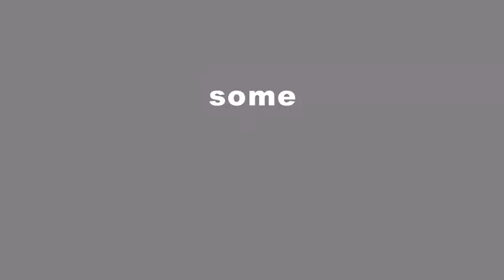Rocketbirds is launching Soon on PS Vita!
Though we released Rocketbirds: Hardboiled Chicken for PS Vita in the SCE Asia region (Holidays 2012), we'll be launching the game worldwide soon! SCEA region February 12th, SCEE region February 13th - SCEJ region TBA. It's time for some Jetpaction, StabAction, Brainbug Action, Cinematic Action Adventuring, Tilt Action - and Coop Action!